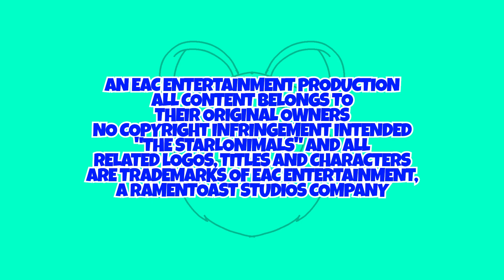The Starlonimals Credits